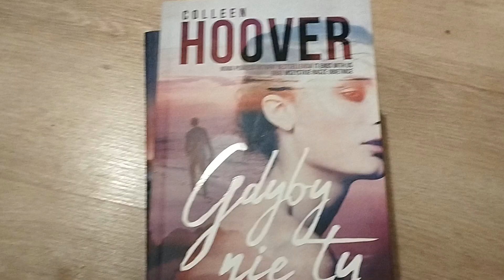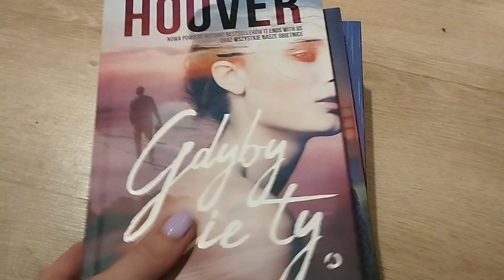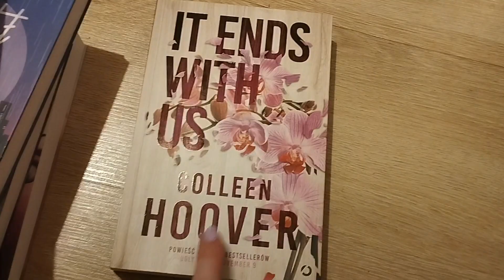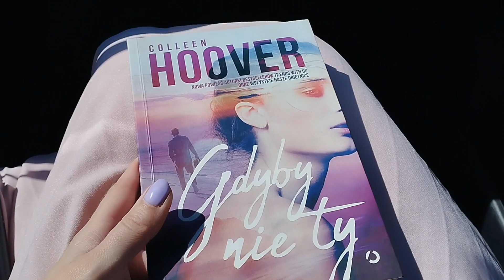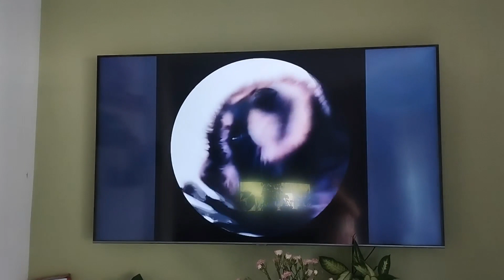Majówka | Białystok | Wiosna w ogrodzie | Pirackie placuchy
Cześć wszystkim!

Witam się z Wami bardzo serdecznie i zapraszam na kolejnego vloga :)